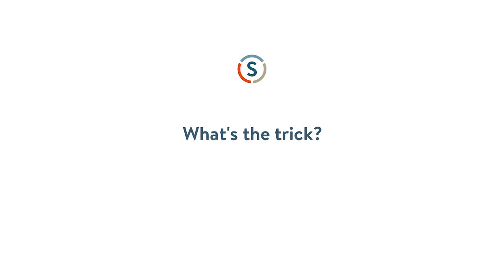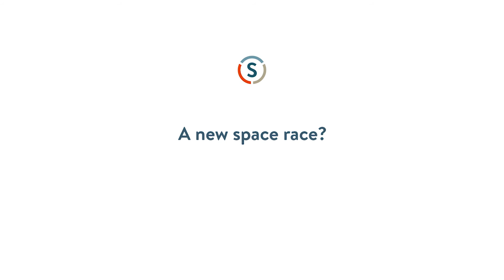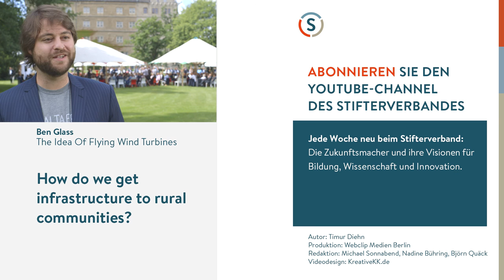Nathan Kundtz: Internet From Space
There already is web access by satellite today but it's incredibly expensive. Nathan Kundtz, President of Kymeta Corporation, explains how to make mobile internet from the sky much cheaper. Just combine an innovative dish design with a new generation of satellites. It might be a system we'll use in our cars in future.

Internet über Satellit ist nichts Neues, aber heutzutage ist es immer noch unglaublich teuer. Nathan Kundtz, Präsident der Kymeta Corporation aus den USA, hat eine Idee, wie man das viel billiger hinbekäme - mit der Kombination eines innovativen Designs der Empfangsschüsseln und einer neuen Generation von Satelliten. Das System könnten wir in Zukunft auch in unseren Autos nutzen.

Das Interview entstand am Rande des Zukunftskonkgresses 2016 des 2b AHEAD ThinkTanks